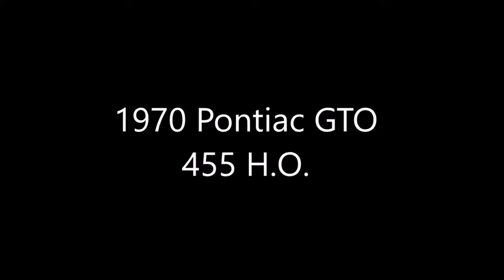HIGH OUTPUT 1970 Pontiac GTO 455 H O Dreamgoatinc Hotrods Customs and Classic Muscle Cars